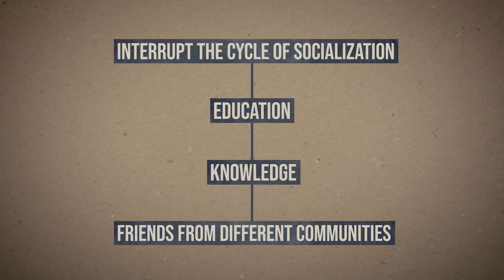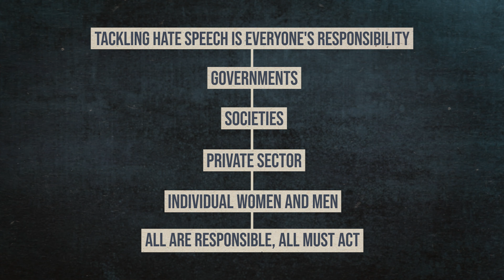Hate Speech Explained | Where Does It Start?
Online hate speech has become one of the most frequent methods for spreading divisive rhetoric and violent ideologies around the world. According to the UN “hate speech” refers to offensive discourse targeting a group or an individual based on inherent characteristics such as race, religion or gender. Our explainer reveals how hate speech incites violence and has devastating effects on communities, and why its impact is nowadays amplified by new technologies and social media.

Alice Nderitu, the Special Adviser of the UN Secretary-General on the Prevention of Genocide tells about the real world examples of crimes committed as a result of hate speech, and how local communities holds the key to preventing future incidents.

The United Nations has a long history of mobilizing the world against hatred of all kinds to defend human rights and advance the rule of law. The impact of hate speech cuts across numerous existing United Nations areas of focus, from human rights protection and prevention of atrocity crimes to sustaining peace and achieving gender equality and supporting children and youth.

Chapters:
00:00 Intro: Hate Speech
00:06 What are the consequences?
00:25 What are some real world examples?
03:00 How do we protect future generations?
04:30 How do we interrupt the cycle of hate?
05:40 What you can do?